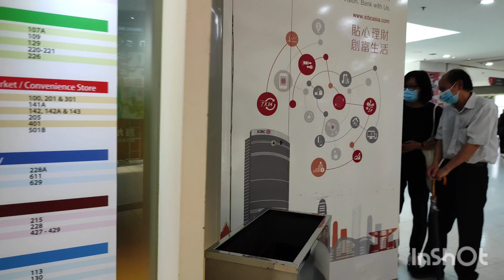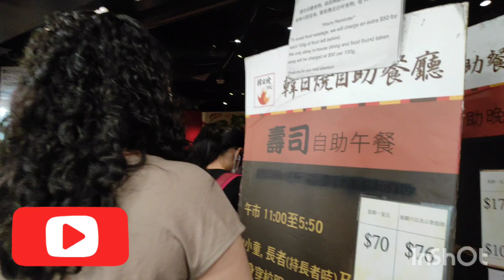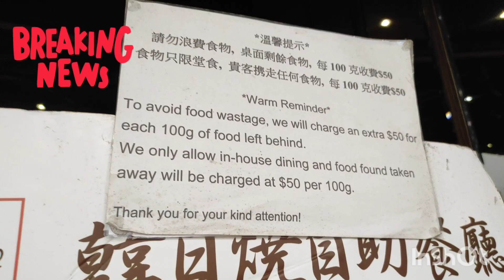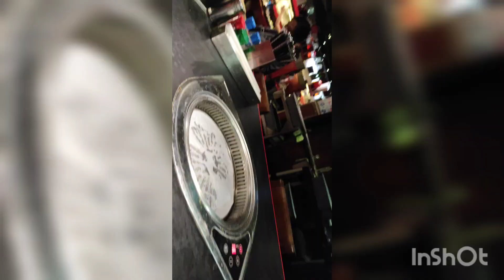May Special day with my Niece Korean Barbecue Restaurant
Special day eating lunch at Korean Barbecue Restaurant here in Hongkong yummy and affordable